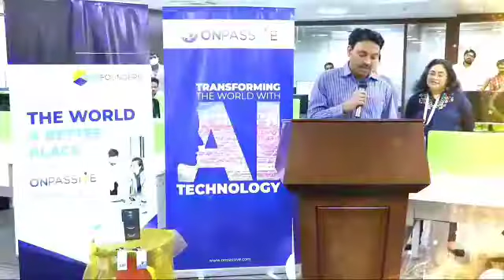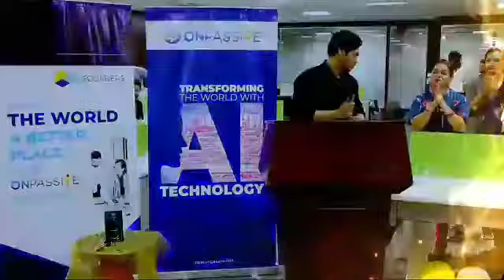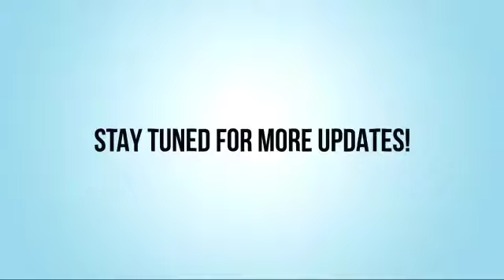ONPASSIVE / Another surprising gift For Haydrabad office staff. Honda Activa6G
artificial Intelligence technology
ONPASSIVE is an IT company solely focused on building a total business solution. ... ONPASSIVE offers expert business solutions by augmenting human intelligence with artificial intelligence. Our mission is to unlock new possible ways for leaders worldwide to launch their business in the places they care about.

I'M Mr. - S. NAYAK FOUNDER OF ONPASSIVE.COM .
Add - Ajmer,  Rajasthan, ( India ).

ONPASSIVE is an IT company creating core artificial intelligence technology tools for businesses.

Orlando, Florida, United States

251-500

Private

20,352

Recent News & Activity

News•Aug 15, 2021

PRLog — Onpassive - The online business that has the industry tongues wagging

News•Aug 7, 2021

PRLog — Daniel van Niekerk joins Onpassive

News•Jan 10, 2021

neurons.AI — Onpassive building unified, inclusive digital platform

Details

Industries

Headquarters Regions East Coast, Southern US

Founded Date Jul 1, 2017

Founders

Operating Status Active

ONPASSIVE is slowly growing globally, and the headquarters is at Florida, the USA, and the technical hub placed in India - Bangalore and other parts of the world. Together we are dedicated to bring novel methods of business development and build a platform that works on giving millions of people with potential opportunities.
What makes us
different?
As one of the leading AI business platform, we understand that every business has a unique set of requirements that can be business automation, a networking platform, increasing traffic, boosting advertising, and promotions to their virtual storefronts. The company offers several business solutions powered by artificial intelligence, which aid in streamlining several business activities. Drive traffic, increase revenue, advertise and promote your business online with the customized tools developed by our team.
With a dedicated team, we specialize in various tasks like Web Designing, Graphics, Search Engine Optimization tools, Content Marketing, Content Management, and much more. The company is devoted to channeling the power of artificial intelligence to businesses that strive for an innovative change. We use artificial intelligence to enhance the methods of modern business models with the right strategies, and business can acquire a huge amount of audience.
Experience the World of Automation
Scales down manual work and introduce automation to your business and get your business matters in order. Solve the issues rising in the world of business with the help of automation. We allow businesses to attract and increasely retain customers by empowering them with effortless, personalized automated experiences. We help a business grow by allowing them to access the AI tools and provide all the necessary help we can.
Global Presence
With ONPASSIVE, enhance your potential for expansion and growth. Get your business to grow both locally and globally, offline and online, also earn money on passive. Our business solutions uphold your business goals. Global expansion can is tricky, but with Artificial Intelligence, we can increase the chances of your global expansion. Our artificial intelligence platform aids to your business objectives and lead towards a successful future.
Business Analytical Insights
Redefine customer engagement and acquisition with AI tools from one of the leading IT companies at your fingertips. Unravel complex business disputes over time and across multiple channels and identify new opportunities. Transform these business insights into digital initiatives with the help of our artificial intelligence platform. Help your customers understand your business and provide what they are exactly looking for with the insights we provide.

Video Topic -
onpassive_lates _news.
onpassive_ hard_launch.
onpassive _soft_launch.
ONPASSIVE _S._NAYAK